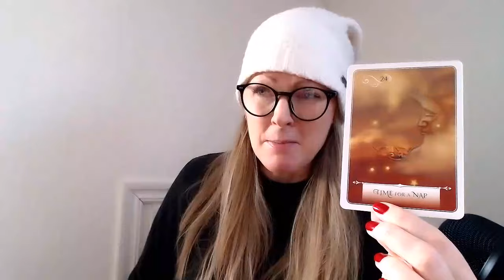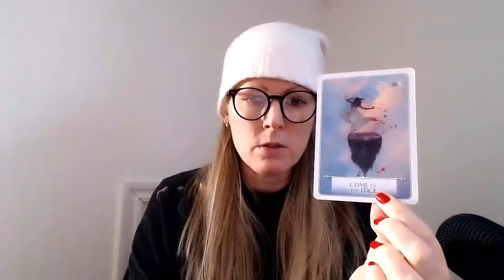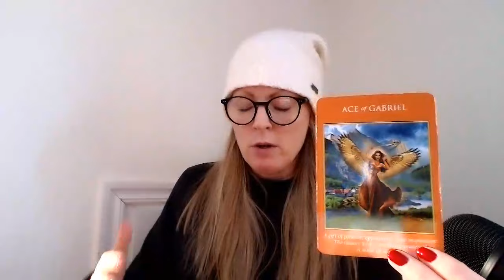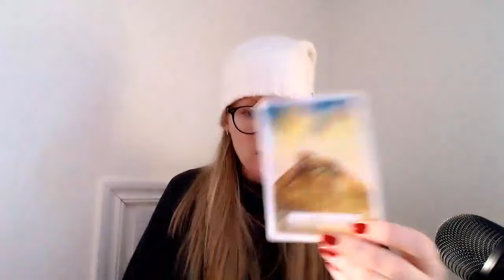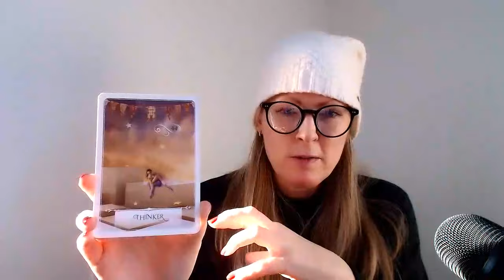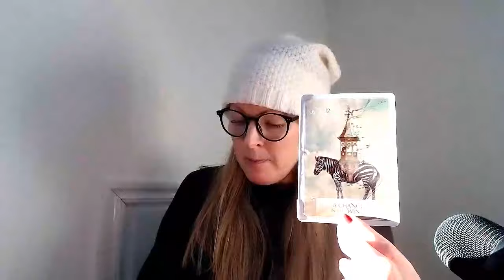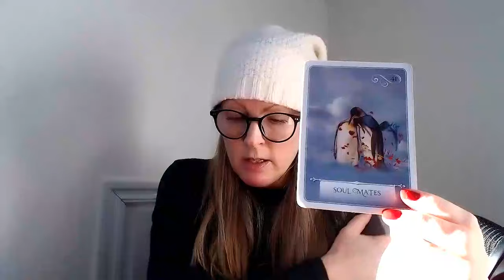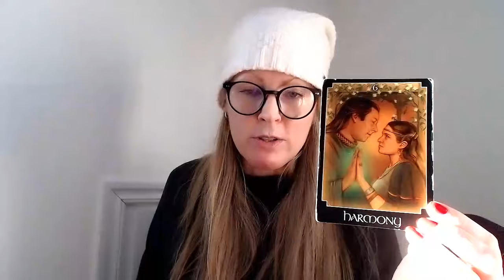♋️CANCER 2024 Forecast! ~ "A PHENOMENALLY TRANSFORMATIONAL YEAR!"🥳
1-2 questions, ca 15 min, 44 usd/euro
3-4 questions, ca 45 min, 77 usd/euro

With love,
Emma!🔹